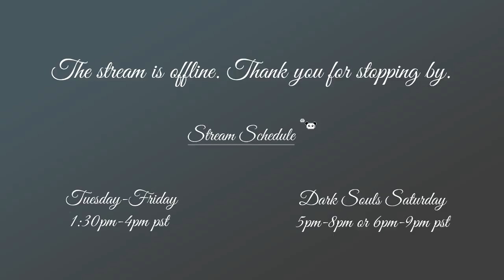Celebrating 20 Years! Part 4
--Stream starts at: 0:13